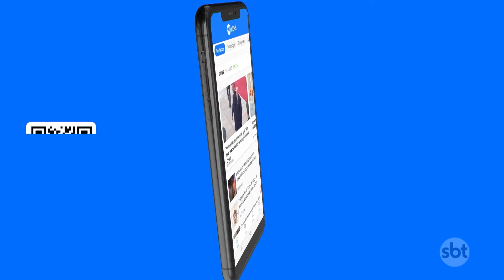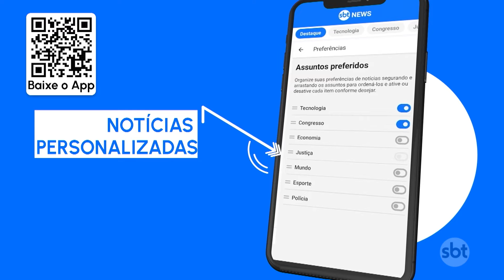Acidente com ônibus de instituto deixa 4 mortos próximo à usina de Tucuruí | SBT Brasil (27/05/24)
Quatro pessoas morreram em um acidente de ônibus neste domingo (26), em Tucuruí, no Pará. No veículo, que pertencia ao Instituto Federal do Pará (IFPA), estavam 27 pessoas.